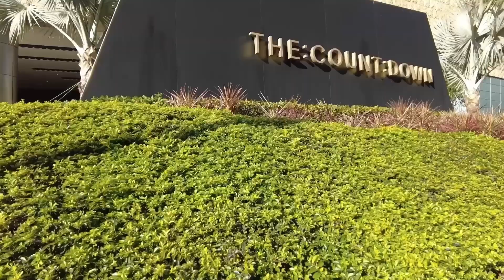【金光大道之日】20220308攝｜遊走澳門金光大道｜路氹連貫公路｜新濠天地｜永利皇宮｜美獅美高梅｜瑞吉｜倫敦人｜The Cotai Strip｜Estrada Do Istmo｜Macau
Music

The Slow Rabbit - Nat Ke…& Hot Buttered Rum